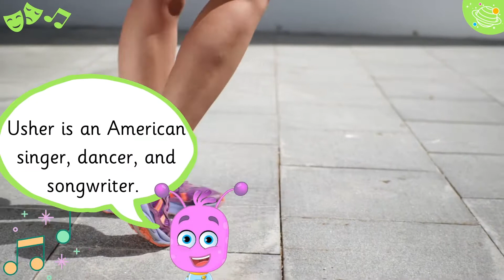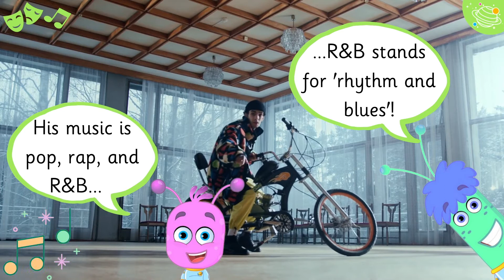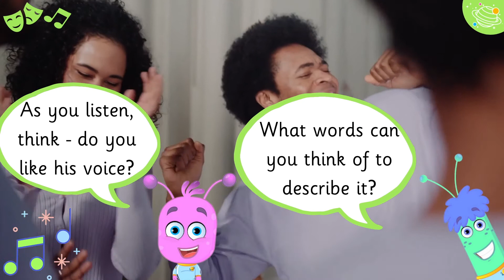Usher | KS1 Music Year 1 | STEM Home Learning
Let's learn about Black History Month! In this interactive English online video we will learn about black history month and a famous black musician - Usher. In this video, we'll learn about Usher's life and his music! Explore Planet English videos entertain your children while they learn more about culture and music, in English, for STEM and the KS1 curriculum.

This is a great STEM activity for your children to do at home or in the classroom!

KS1 Y1 History Hi1/1.1
KS1 Y1 Music Mu1/1.3